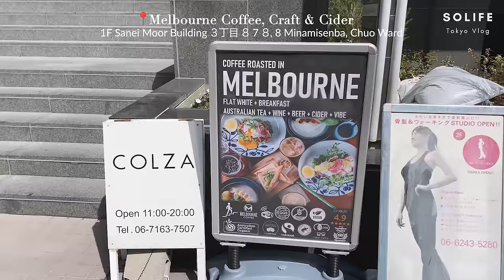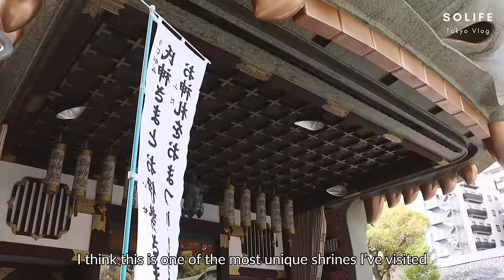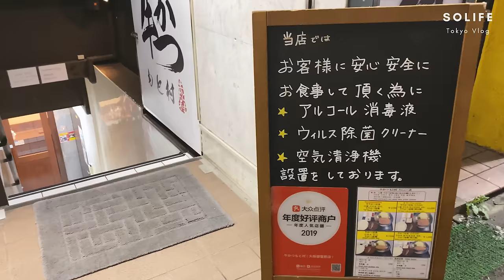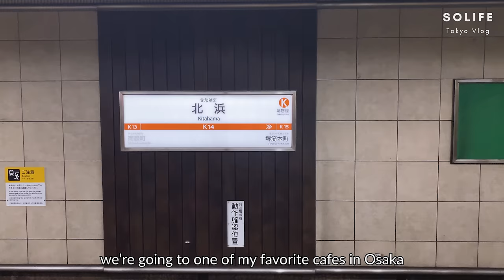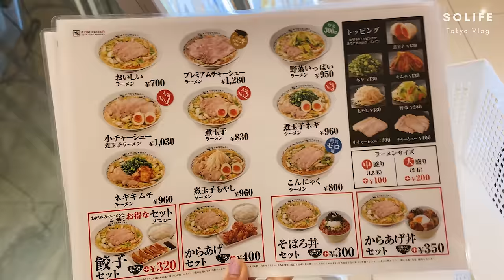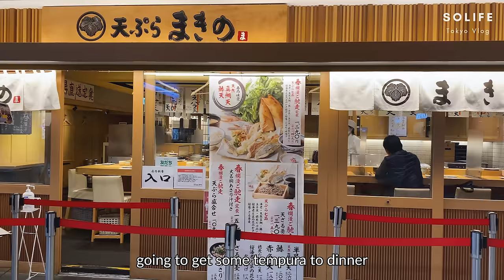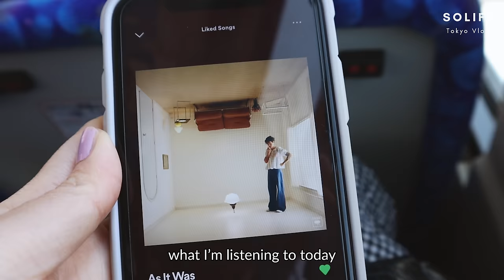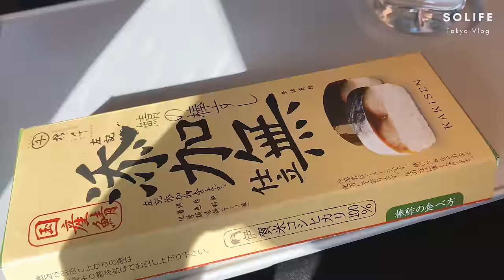Solo trip to Osaka| 3 day itinerary| cafe hopping | sunsets |Slow travel Vlog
Hi everyone!

I did a little solo trip to Osaka! I used to live in Osaka for work for about a year and a half before so this was a nostalgic trip!

Please change the video setting to 4k.